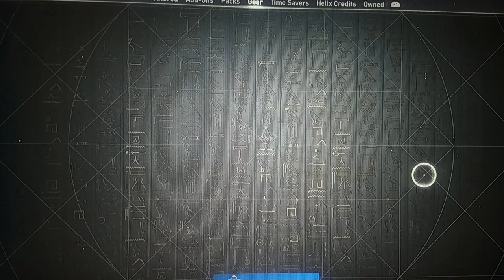Assassin Creed origin let play 4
Facebook is Richard gaming XL Instagram is Richard gaming XL